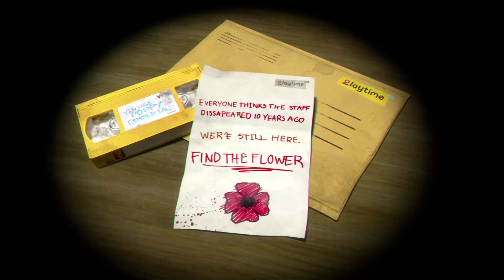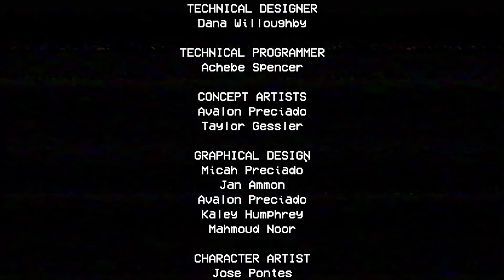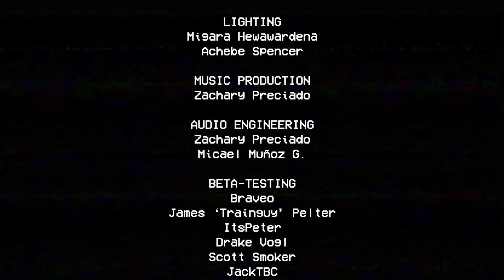Ohh nooo, willy Wonka down bad.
Me playing poppy playtime chapter 1.